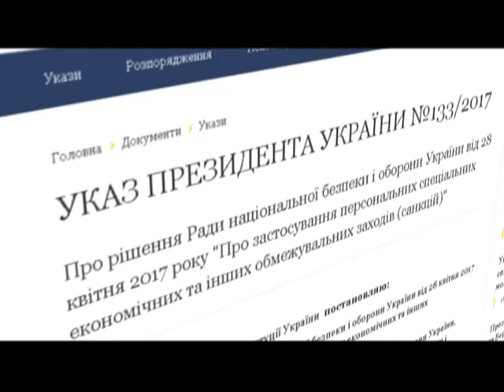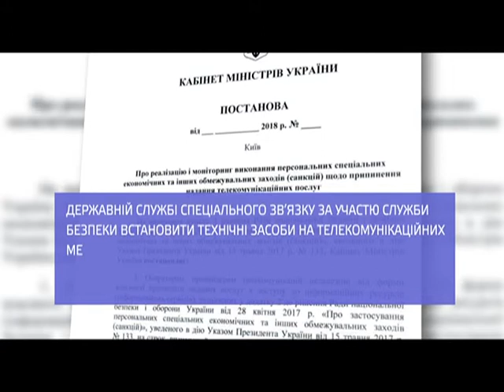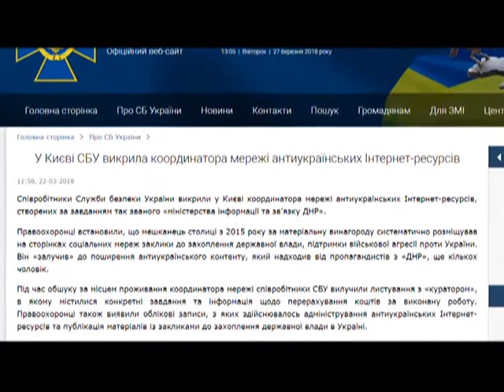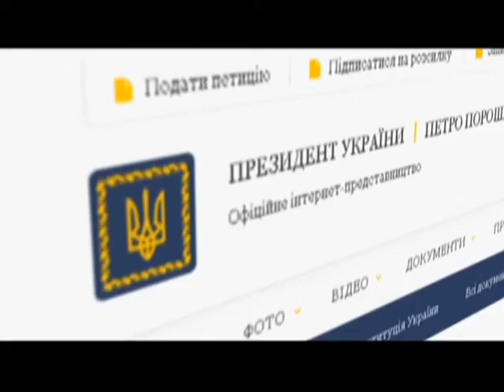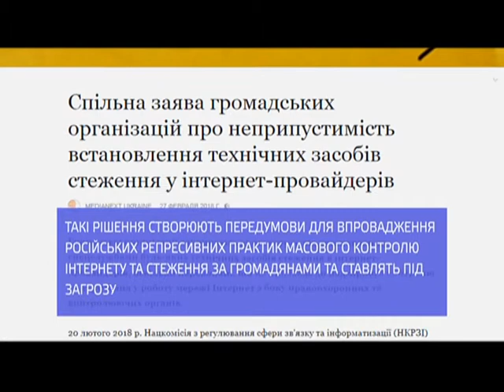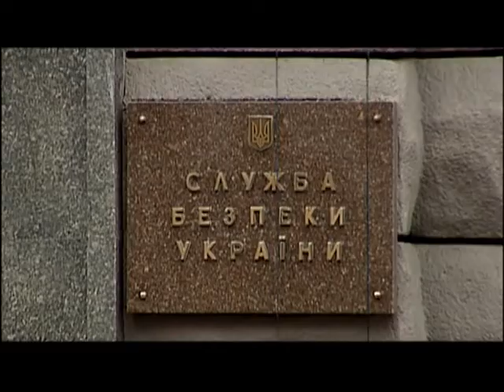Нова хвиля заборон в Інтернеті: СБУ намагається подолати російську пропаганду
Майже рік тому в Україні розпочали активну боротьбу із російськими Інтернет-ресурсами, які шкодять національній безпеці. Окрім відомих російських соцмереж, інтернет-провайдери за наказом Президента заблокували ще низку російських сайтів. Але сказати, що механізм діє і обійти заборону не можливо – навряд чи можна. Відтак, з’явилася нова ініціатива від СБУ та Держспецзв’язку, але на думку представників IТ-сфери та правозахисників вона суперечить надзвичайно важливим для українців цінностям – свободі та вільному розвитку Інтернету. Подробиці у сюжеті.